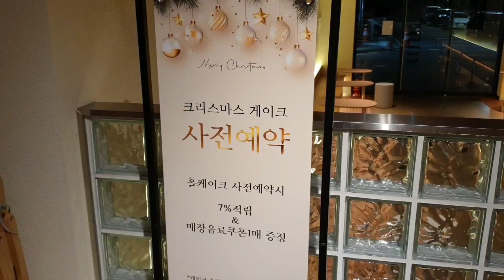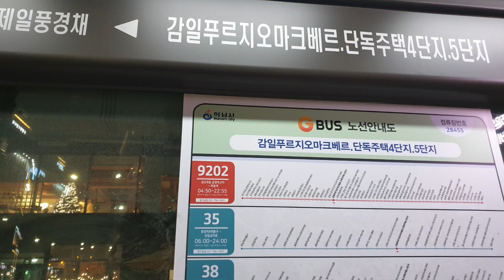하남감일지구/JUNE 베이커리 카페/빵지순례/경기도 카페